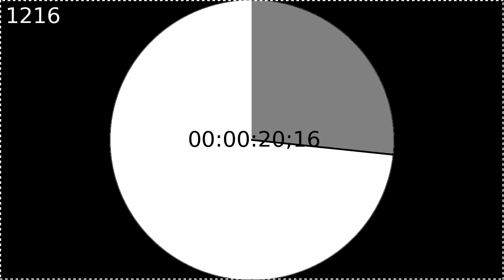AV sync test HD video clips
It's a video created by ffmpeg and matplotlib for AV sync test purpose.